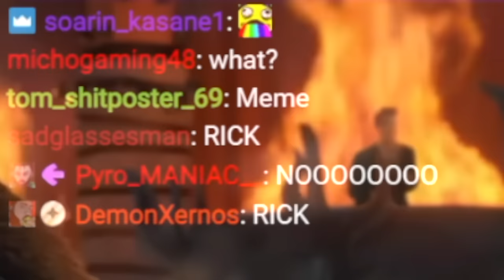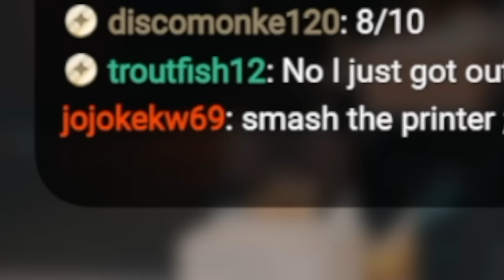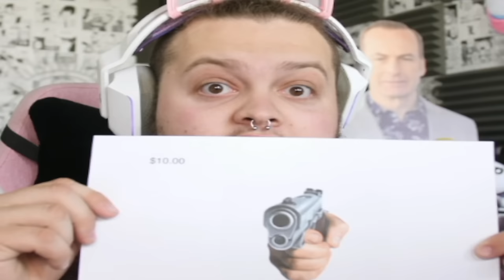If I Laugh the Video Ends AND I YIPPEE!!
The seamen protector has returned!

Yellow